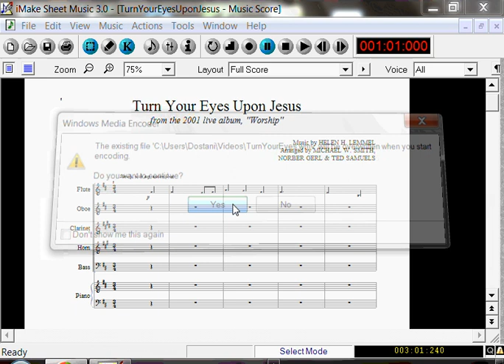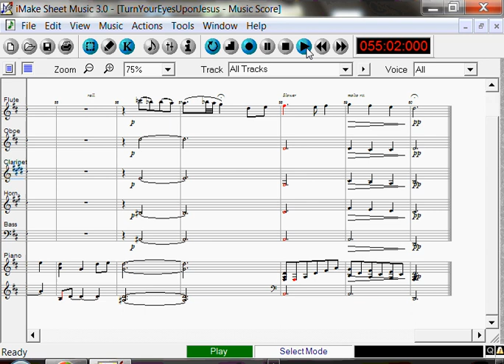Turn Your Eyes Upon Jesus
Hymn Music by Helen H. Lemmel
Arranged by Michael W. Smith
Transcribed for Wind Quintet & Piano by Ted Samuels